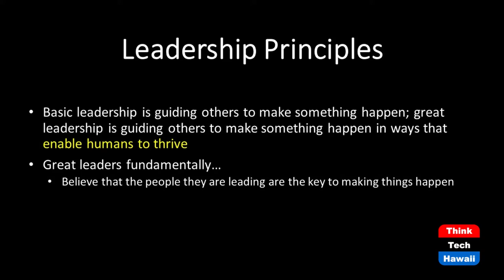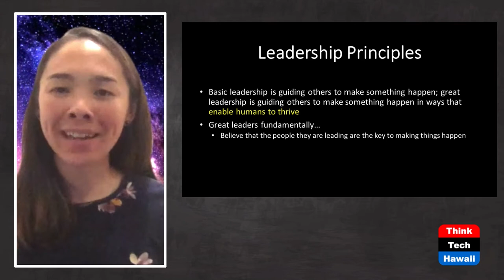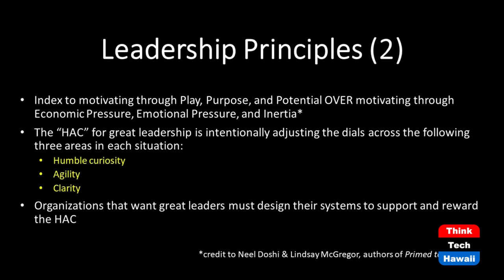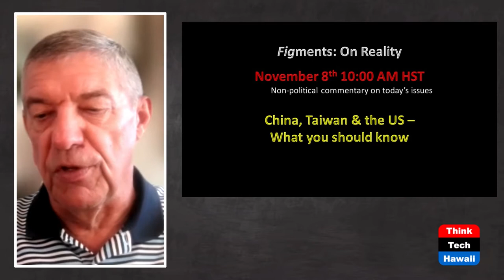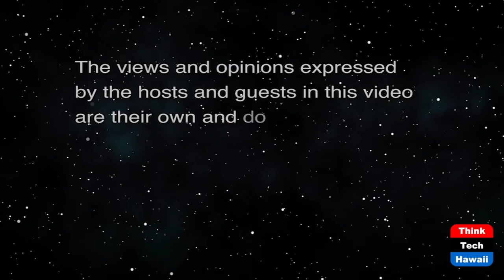Imagining Effective Leadership (Figments: The Power of Imagination)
Leading and Leading Leaders.  The host for this show is Dan 'Fig' Leaf.  The guest is Ya-Ting Leaf.

Fig talks leadership with one of the best leaders he knows, his daughter Ya-Ting Leaf. Ya-Ting describes the evolution of her leadership in the military and business domains. She describes the differences and similarities between those two environments. She shares her most challenging leadership moments in a leadership role as well as while teaching and guiding other leaders. You'll come away from this episode with a reading list, and lot to ponder about your own leadership at home and at work.